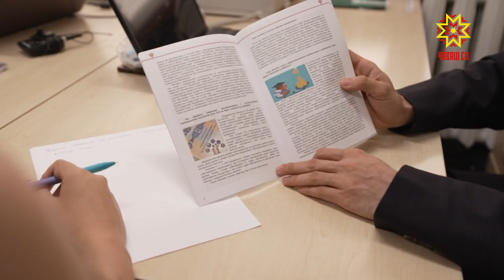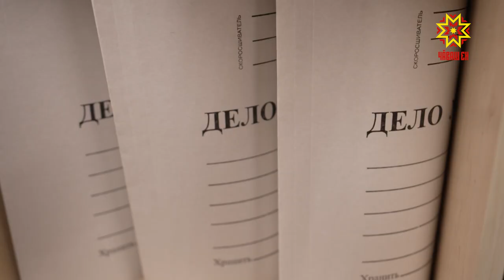Коллегия адвокатов Чувашии открыла пункт бесплатной юридической помощи населению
В  бесплатной юридической помощи нуждаются многие жители республики.  Такие услуги оказывают  некоммерческие  организации. Сегодня заработала одна из них, созданная  Коллегией адвокатов. В первый же день работы служители закона смогли помочь более тридцати жителям республики.